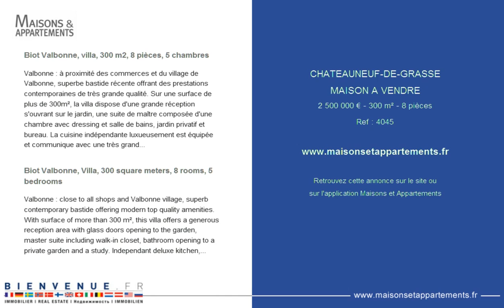CHATEAUNEUF-DE-GRASSE - MAISON A VENDRE - 2 500 000 € - 300 m² - 8 pièces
Référence : 4045

Biot Valbonne, villa, 300 m2, 8 pièces, 5 chambres
Valbonne : à proximité des commerces et du village de Valbonne, superbe bastide récente offrant des prestations contemporaines de très grande qualité. Sur une surface de plus de 300m², la villa dispose d'une grande réception s'ouvrant sur le jardin, une suite de maître composée d'une chambre avec dressing et salle de bains, jardin privatif et bureau. La cuisine indépendante luxueusement est équipée et communique avec une très grande salle à manger d'été couverte, et une buanderie adjacente. A l'étage, 3 belles chambres, dont une en suite, une salle de douche. Home cinéma, salle de sport. Attenante, une maison d'amis de 2 pièces. Parc de 5000 m² avec une magnifique piscine et plusieurs belles terrasses. Grand garage, abris voitures Nombreux parkings.

Biot Valbonne, Villa, 300 square meters, 8 rooms, 5 bedrooms
Valbonne : close to all shops and Valbonne village, superb contemporary bastide offering modern top quality amenities. With surface of more than 300 m², this villa offers a generous reception area with glass doors opening to the garden, master suite including walk-in closet, bathroom opening to a private garden and a study. Independant deluxe kitchen, opening to a spacious covered summer dining area. En suite laundry/utility room. On the first floor: 3 beautiful bedrooms, one of them en-suite, one shower room. Home cinema, gym. Conterminous to a 2 room guest house. Numerous terraces, magnificient swimming pool. Park of 5000 m². Double garage, additional parking space.

Cette annonce vous est proposée par l'agence BIENVENUE